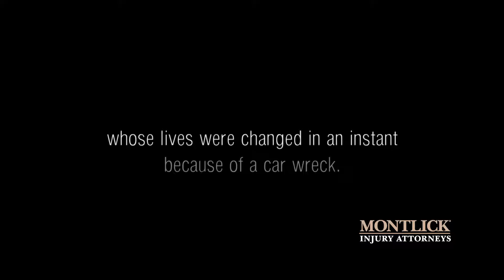Injured? Real Legal Help Begins at Montlick Injury Attorneys!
When You and/or a Loved is Injured by Another's Negligence, You Have Legal Rights!

About Montlick & Associates

Montlick & Associates was awarded top ratings in all key categories: Skill, Ethics, Professional Excellence, and Integrity. Martindale Hubbell, the oldest, most established, and reputable reviews companies.

Our firm represents clients in ALL types of injury claims involving negligence, including auto accidents, truck accidents, pedestrian accidents, medical malpractice and products liability, as well as workplace-related injuries, and workers' compensation.

Montlick & Associates, Injury Attorneys has been protecting the legal rights of injured victims and their families since 1984. No matter where you are located, our firm is ready to review your personal injury case at no charge, no-obligation to you.

Billions Recovered for Our Accident & Injury Clients

17 Executive Park Dr NE #300
Atlanta, GA 30329
(800) LAW-NEED
Hours: Open Today · Open 24 hours
RMH6+38 Atlanta, Georgia

• Montlick Reviews
• Montlick and Associates Reviews
• Montlick & Associates Reviews